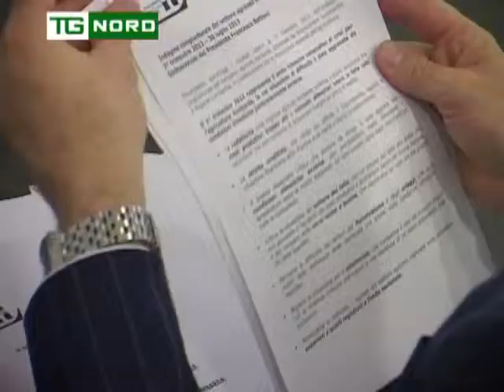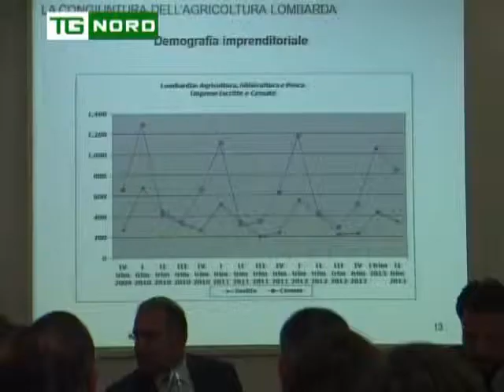Regione Lombardia - Agricoltura Lombarda dati negativi